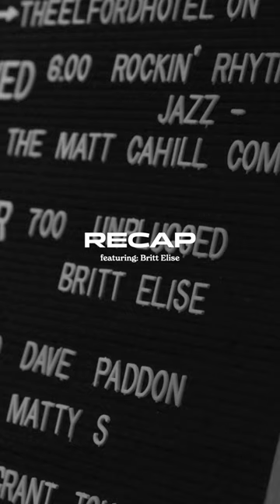The Elford Unplugged | Britt Elise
Born and raised on a little island in the Caribbean called Curaçao, Britt Elise always found music wherever she went. Before she could even speak, she would sing herself to sleep at night.

As she got older, she started performing and writing as much as she possibly could. When she moved to Bali, Indonesia at 10 years old, she learned how to really perform. She started jamming with artists from all over Indonesia and building international connections as well. After graduating high school, Britt moved to Australia, releasing her debut single WIRED at the age of 17 last year.

She is currently studying for a Bachelor of Contemporary Music at the Western Australian Academy of Performing Arts (WAAPA). She’s inspired by everything around her, but when it comes to other artists, her major musical influences include: Phoebe Bridgers, The Beatles (who isn’t inspired by The Beatles?), The Lumineers, Billie Eilish, FINNEAS, Elton John, Pete Ray Biggin, Madeline The Person, and many, many more.